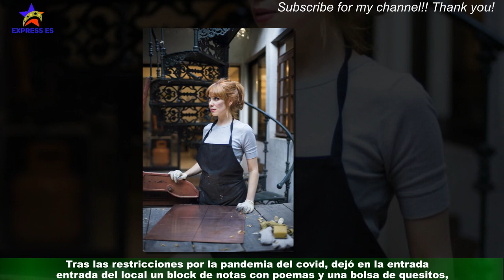La Audiencia de Barcelona anula la por el acoso a Paula Bonet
La Audiencia de Barcelona ha anulado la sentencia dictada contra el acosador de la ilustradora y escritora Paula Bonet,Victor G. T. , al que se le impuso como "medida de seguridad" un máximo tres años y tres meses internado en un psiquiátrico porque sufre un enfermedad mental,libertad vigilada con tratamiento externo y el pago de una indemnización de 3. 940 euros por los daños morales causados y por asistencia psicológica.